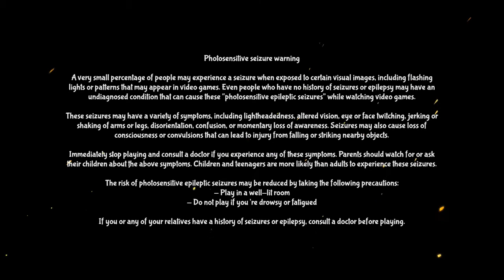Mask of Mists - Full Game / Platinum Playthrough (No Commentary)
Hello everyone and welcome to my full game/platinum playthrough for Mask of Mists on PS4! While the video was made on PS4, it does work across all systems and consoles. This video will get you all of the trophies/achievements and show you how to complete all of the dungeons. It'll also show the location of all 10 Stone Masks required for the second ending in the game.

If you prefer to use a text guide for your games, one will be provided soon™ on Playstationtrophies.org. If you prefer to use a video with commentary, one will be posted on my channel for you to use as well.

Thank you to Sometimes You for the review code so I could get this guide done. You help and support is always appreciated!

→ Developed By: 9 Eyes Game Studios
→ Published By: Sometimes You